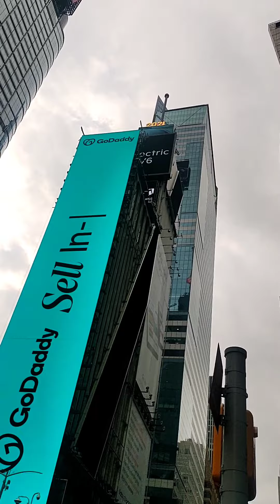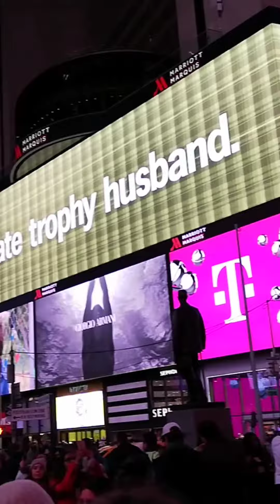FELIZ AÑO 2022 DESDE EL TIME SQUARE , NYC!!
Familia de Caminatas club en este 2022 espero que nada los detenga, tienen de nuevo otros 365 días para luchar por sus sueños, ser mejores personas y hacer los cambios que crean pertinentes para mejorar sus vidas!!